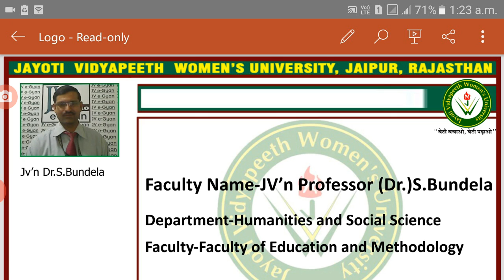JVWU-Unity of Command by Dr.S.Bundela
Jv'n Dr.S.Bundela,Professor
Faculty of Education and Methodology
Subject/Course-Elements of Public Administration , Master and others
Session- Unity of Command
Program -BA.BED.I Sem and others
Jayoti vidyapeeth Women's University,Jaipur (Rajasthan)India